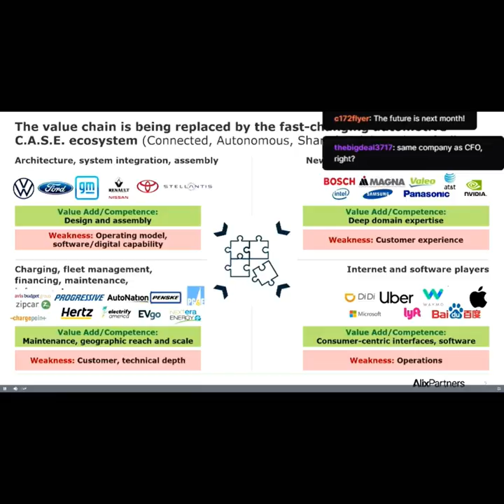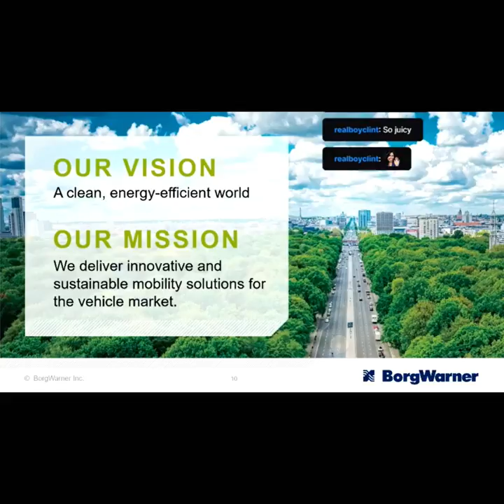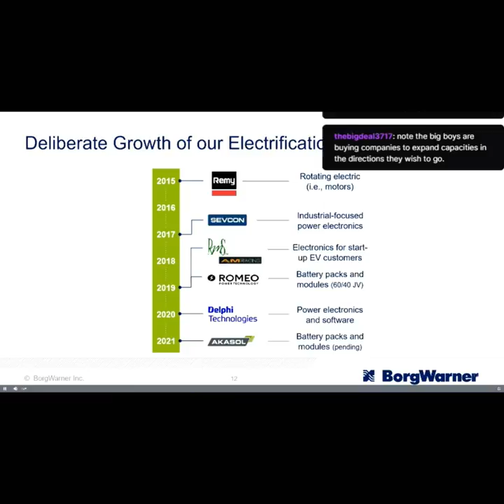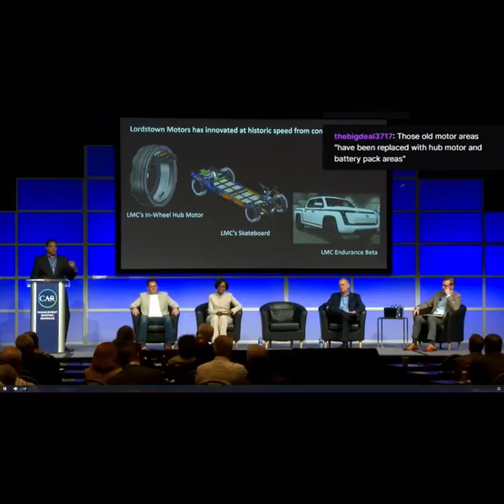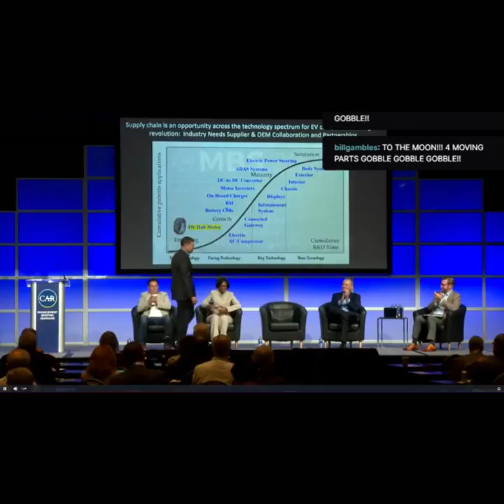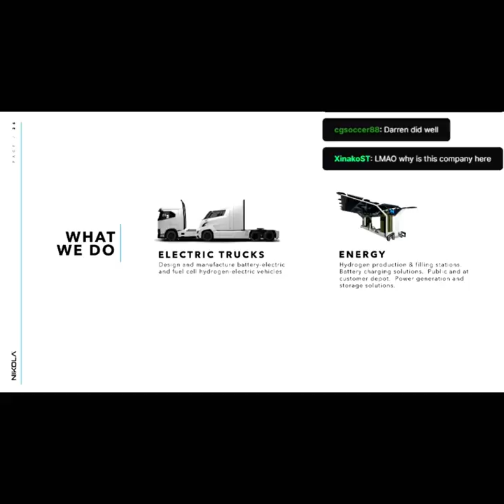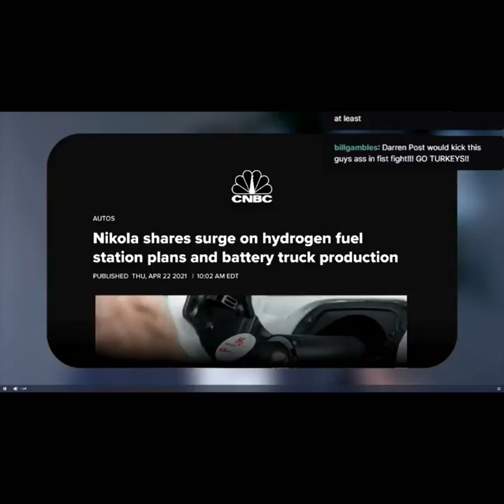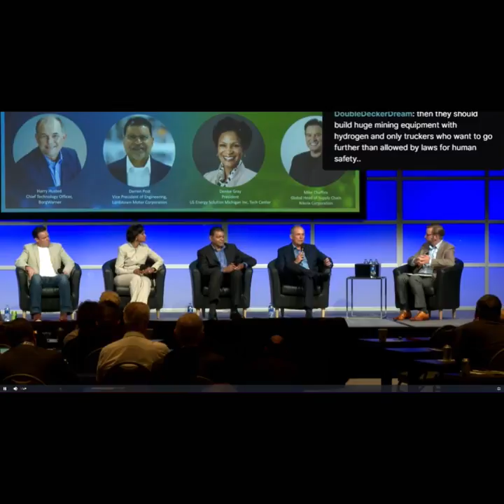LMC Darren Post (@ CAR 08042021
Darren Post of Lordstown Motors speaks at CAR 2021